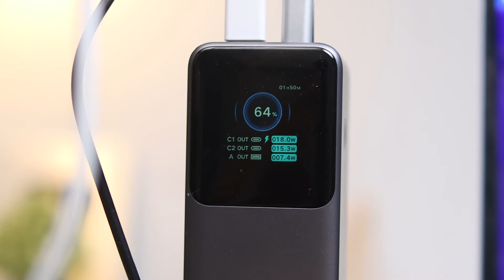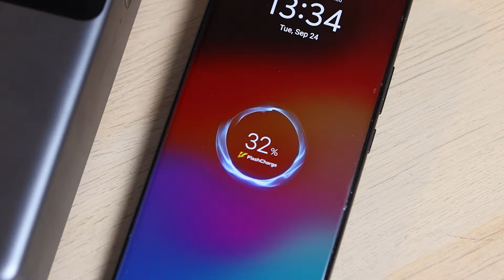POWER BANK INI BISA CHARGING 3 HARI NONSTOP?! | UGREEN PB722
Link pembelian kaya biasa ada disini